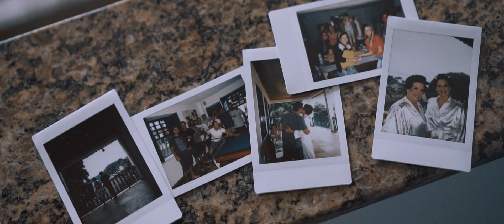Belíssimo Casamento na Fazenda Ancora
Casamento Nayara e Thiago Perim,
Fazenda Ancora
Fotografias: Brunella Rios
Assessoria- Stella Miranda
Decoração Conceito Unico